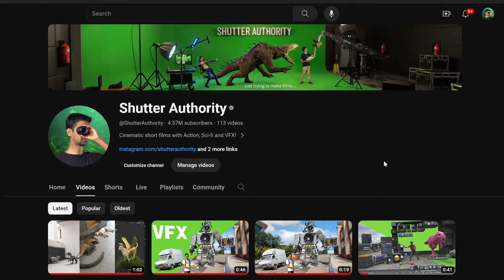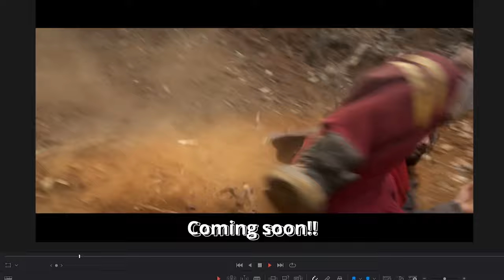Skibidi Train | Short Horror film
skibidi toilets taking over the real world!

A live-action horror film based on @DaFuqBoom 's creations.

Cast- Tatjana and Marcel @cosplayfx
Director/VFX- Raghav AK